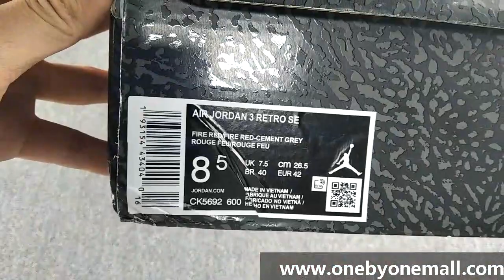Air Jordan 3 SE “Red Cement” Review From Onebyonemall